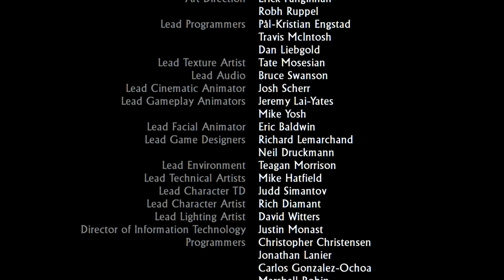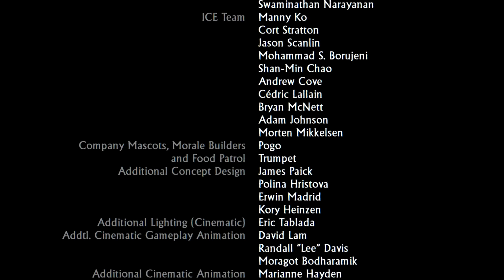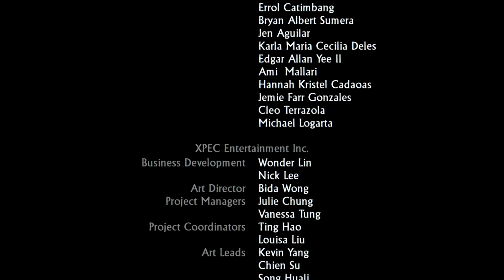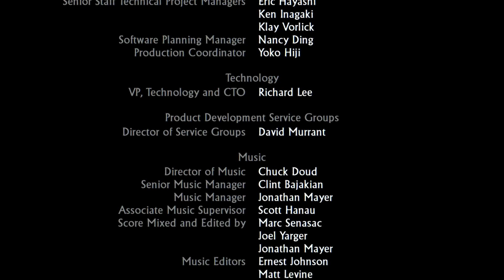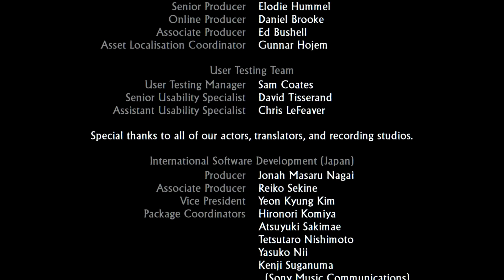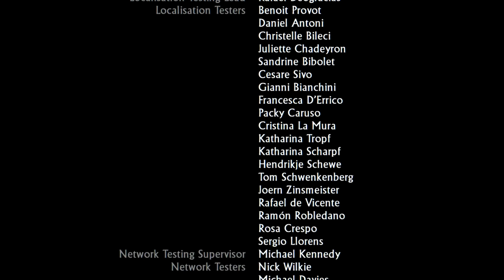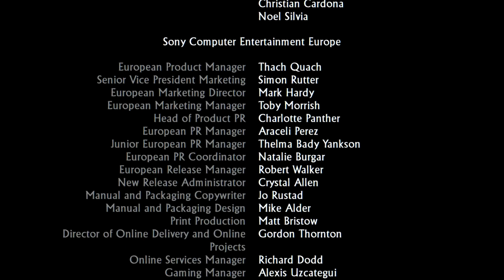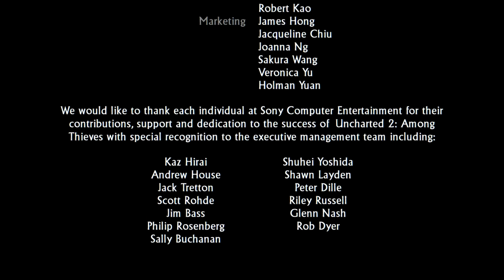Uncharted 2 Among Thieves #17 Finale!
Das Ende ist nah!